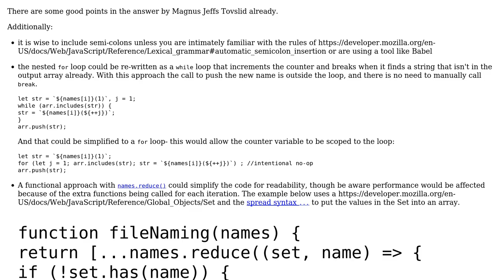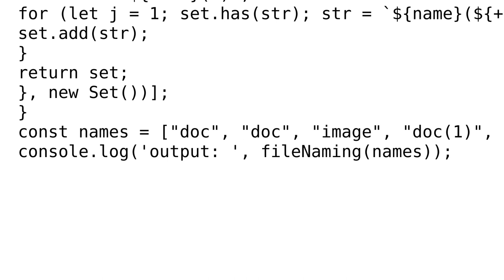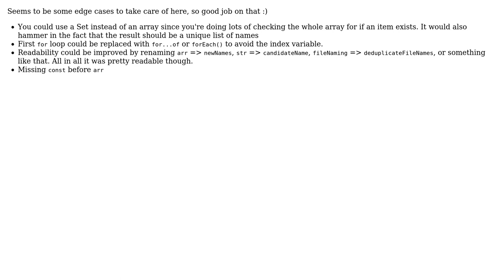File naming (two files cannot have equal names) (2 Solutions!!)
File naming (two files cannot have equal names)

With thanks & praise to God, and with thanks to the many people who have made this project possible! | Content (except music & images) licensed under CC BY-SA | Music | Images & others | With thanks to user uber user SAM OnELA user Magnus Jeffs Tovslid and the Stack Exchange Network Trademarks are property of their respective owners. You are responsible for your own actions.